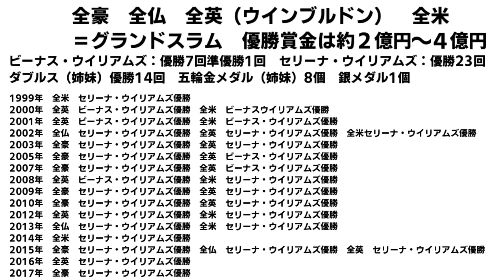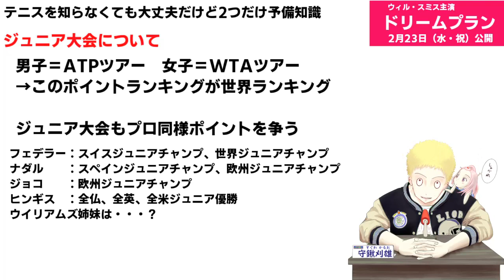【新作映画紹介】『ドリームプラン』こうやって歴代女子最強テニスプレーヤーは誕生した！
［PR］
過去に2度アカデミー賞®にノミネート、人気、実力共にハリウッドのトップを極めたウィル・スミスの最新作『ドリームプラン』。彼が映画化を熱望したのは、世界最強のテニスプレイヤー、ビーナス＆セリーナ・ウィリアムズ姉妹を世界チャンピオンに育て上げた実父リチャードの「計画書＝ドリームプラン」にまつわる〈驚きの実話〉。
リチャードは姉妹が生まれる前にTVで優勝したテニスプレーヤーが4万ドルの小切手を受け取る姿を見て、「娘を最高のテニスプレイヤーにしよう！」と決意。テニスの教育法を独学で研究し、「世界チャンピオンにする78ページの計画書」を作成。誰もが驚く常識破りの“ドリームプラン”を実行し続けた。お金もコネもない劣悪な環境下で、途方もない苦難、周りからの批判を受けながらも、そのプランでいかにして２人の娘が世界の頂点へ上りつめるのか―― ⁉ どんなに無謀だと言われても揺るがぬ信念を持ち、娘たちの可能性に人生のすべてを捧げるリチャード。不可能を可能にしていくその姿に心を揺さぶられる、一生忘れられない感動作。2022年の第94回アカデミー賞®最有力として注目されている。

ドリームプラン
King Richard
《監督》
レイナルド・マーカス・グリーン
《脚本》
ザック・ベイリン
《製作》
ティム・ホワイト
トレバー・ホワイト
ウィル・スミス
《出演者》
ウィル・スミス
アーンジャニュー・エリス
サナイヤ・シドニー（英語版）
デミ・シングルトン
ジョン・バーンサル
ディラン・マクダーモット
トニー・ゴールドウィン